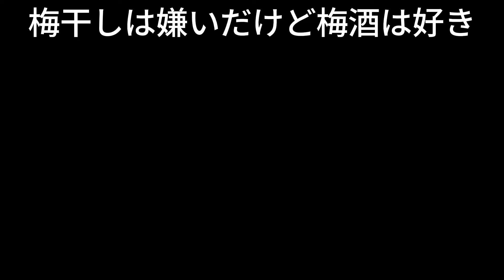貫通火力が高すぎる優秀サポートキャラ『ウメマロ』が強すぎる 歴世の杯と神創の雫【パズドラ】